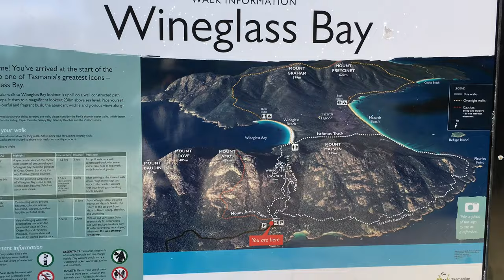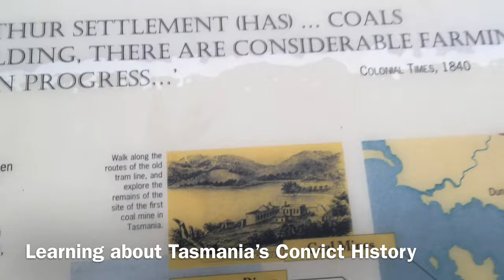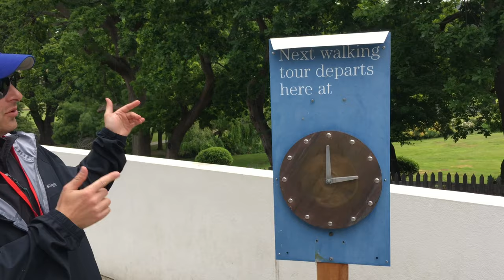TOUR of TASMANIA - BEACHES, WILDLIFE SANCTUARY, and PORT ARTHUR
We are going down under to Tasmania, an island off the coast of mainland Australia of extraordinary natural beauty and wilderness. Tasmania has turquoise beaches that look like the Caribbean and rugged fairytale landscapes.

First, we check out the beaches in the Freycinet National Park. Three of our favorites are the Crescent Beach, Wineglass bay and Honeymoon Bay with crystal clear water.

Bonorong Wildlife Sanctuary - Located 30 min north of Hobart and is home to a variety of Aussie critters, including the Tasmanian Devil.

Tasmanian Devil is a marsupial, once present on the Australian mainland and is now restricted to Tasmania. It eats wallabies, birds, and reptiles and active mainly at twilight. Feisty yet cuddly.

Tasmanian Peninsula - We step back in time at Port Arthur Historic Site 19th Century when 12,000 convicts were sent here. It was once of the most brutal penal settlement in the British Empire, and only the hardened criminals were sent here. Port Arthur includes a 40 Minute walking tour and harbor cruise.

Tasmania has the cleanest air in the world due to its strong westerly winds. It was first discovered in 1642 by Abel Tasman, a Dutch explorer, although Aboriginal people have lived here for at least 35,000 years. Over 20% of Tasmania is Tasmanian Wilderness World Heritage Area, meaning it is untouched and unspoiled, and much of the island is accessible only by foot!

🤙GET  SOCIAL! 🤙